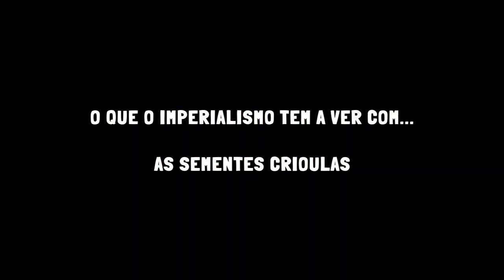O que o imperialismo tem a ver com... AS SEMENTES CRIOULAS?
A apropriação dos recursos genéticos, a comercialização por empresas transnacionais de sementes transgênicas, agrotóxicos e adubos químicos são algumas das ações de destruição das sementes crioulas. Quem nos explica a relação com o imperialismo é Joana D'Arc, do Movimento Camponês Popular (MCP).